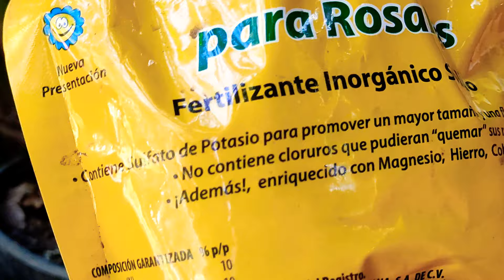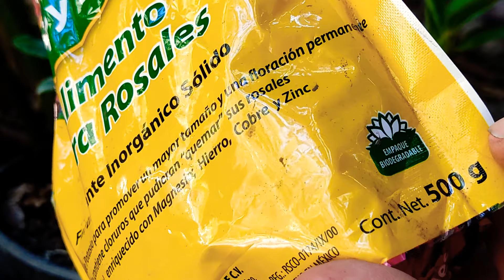¿ Cual alimento es el mejor para la floración de las coronas de cristo?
Buen día para todos hoy les comparto como alimento las coronas de cristo para que florezcan. El mejor abono para que den flores las coronas de cristo. este alimento es uno de los mejores para la floración de las coronas de cristo. con solo una cucharadita cada mes florecen las plantas de coronas de cristo